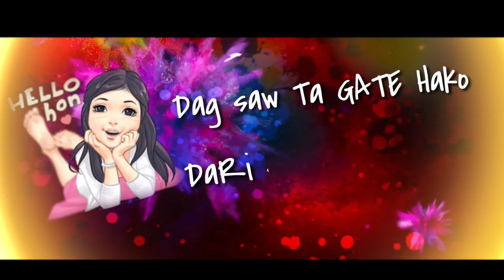Hmmon.💋💕💋 New Santali video 💋🕕💋WhatsApp status/2020 February💞 shayari🤑🌙 good🌙 morning